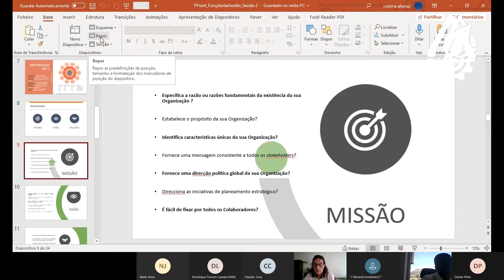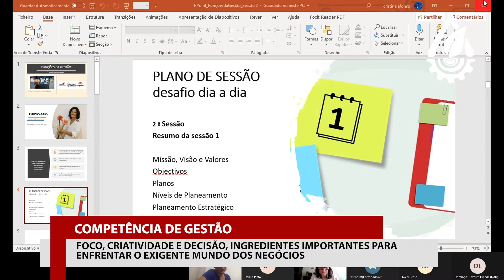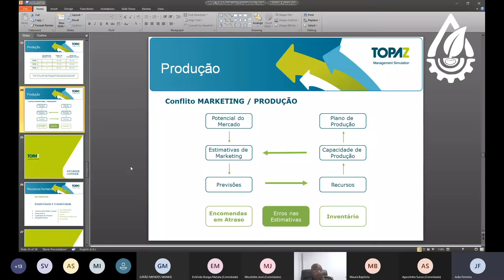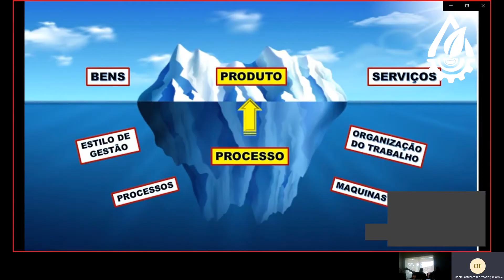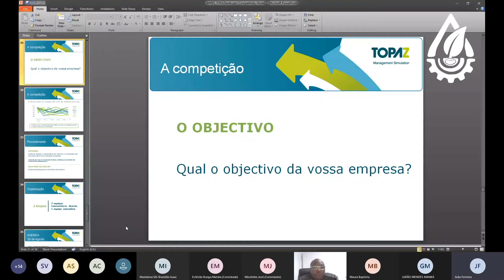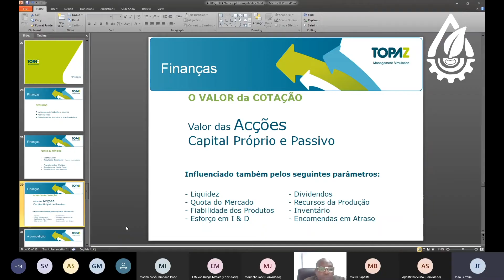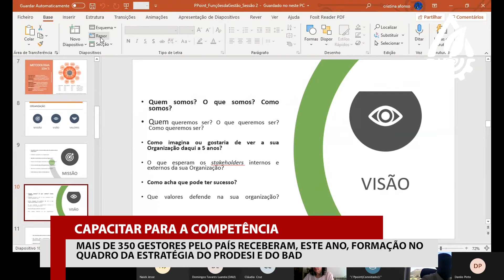SEMEAR PGM 1076 P B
Prodesi e banco Africano de desenvolvimento (BAD) promovem formação para gestores e donos de negócios.